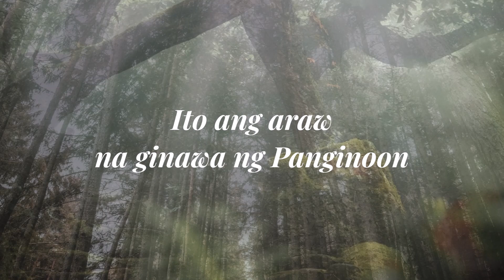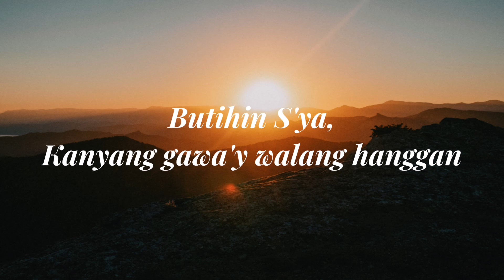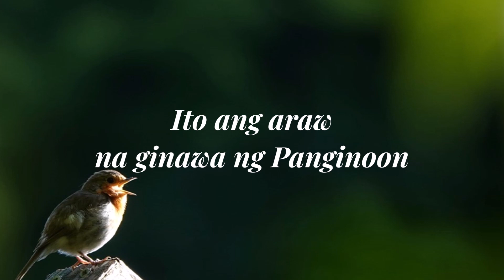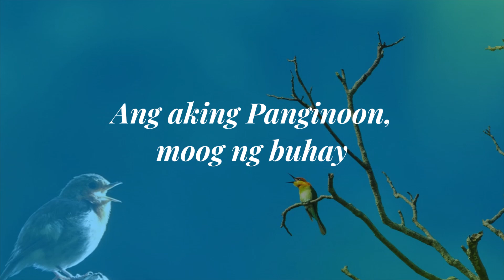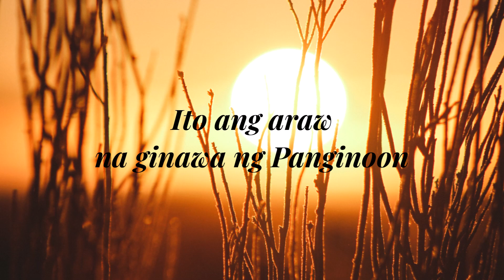ITO ANG ARAW | Lara Maigue & Arman Ferrer | Arnel Aquino, SJ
ITO ANG ARAW
(batay sa Salmo 118)

Words & Music by ARNEL AQUINO, SJ
Arranged by JC CELESTE
Performed by LARA MAIGUE & ARMAN FERRER
from the album SOUNDTRACK OF OUR FAITH

AMDG